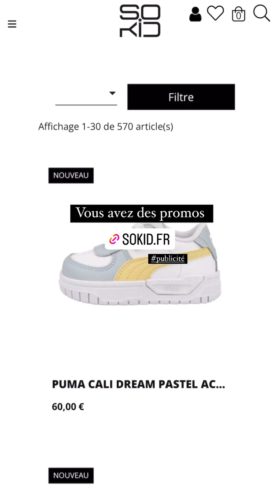ANAIS CAMIZULI - 24 Janvier 2024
Les amis on se retrouve pour mon vlog du 24 Janvier 2024 sur notre chaine - Pour retrouver tous mes vlogs direction ma playlist